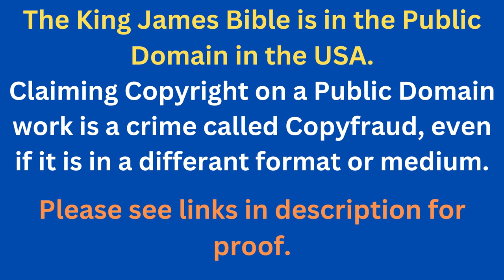Through The Bible In A Year - Day 286- Bible Reading Plan KJV -Shining The Light Ministries -Day 286